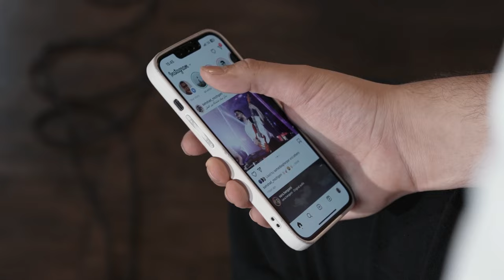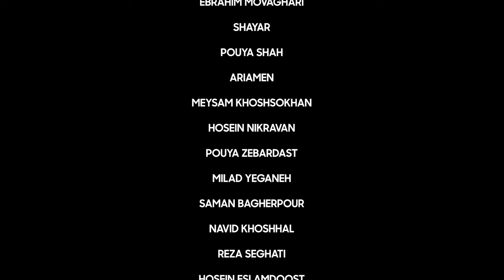Samim - Aramesh ( Official Video ) موزیک ویدئو سمیم - آرامش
New Music Video Samim " Aramesh "

° Arr Mix and Master : Shahriar Alavi
° Lyrics and Music : Samim

Pop | Music Video

2023

موزیک ویديو جدید سمیم بنام آرامش

تنظیم میکس و مسترینگ : شهریار علوی

شعر و ملودی : سمیم

Best Persian Music  ⬇️  🎵

Best Music Group ⬇️  🔊

متن موزیک ویدئو سمیم - آرامش  🎼

تا دو تا دستات باشه من چیزی از دنیا نمیخوام
با همه فرق میکنی من سر تو کوتاه نمیام
همچیمه اون چشمات
دنیامو قشنگ کرده
یه کاری با من کردی
آرامشم برگرده
قرار نبود عاشق شم چی شد نفهمیدم
منی که یه عمری به عاشق میخندیدم
زندگی نمیکردم من بودمو سردردم
تو کاری با من کردی به زندگی برگردم
به چشمای من رنگ امیدی
با هر نفست زندگی میدی
تو روزای تاریک دل من
تو مثل یه معجزه رسیدی